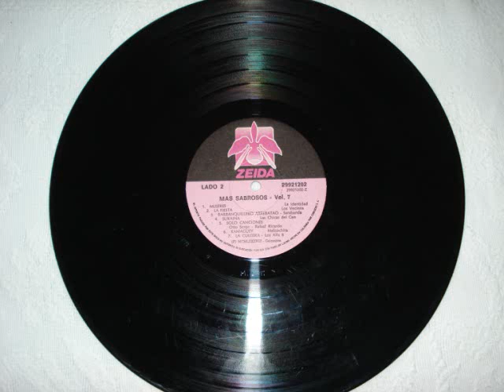WILFRIDO VARGAS - LA LOTERIA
Wilfrido Vargas "La Loteria" I got tis song from an LP I owned.